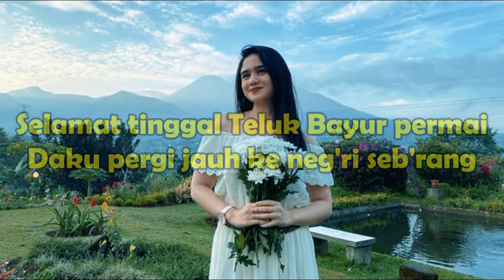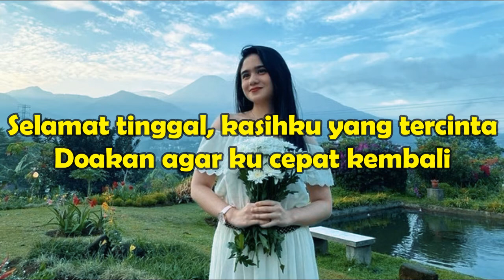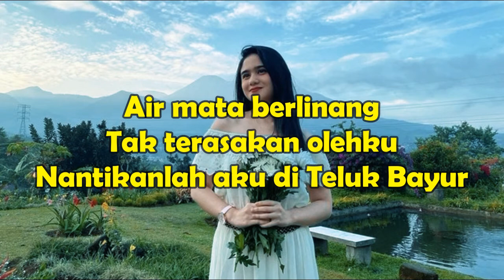Teluk Bayur | Ernie Djohan | Karaoke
Teluk Bayur - Ernie Djohan

Selamat tinggal Teluk Bayur permai
Daku pergi jauh ke neg'ri seb'rang
Ku 'kan mencari ilmu di neg'ri orang
Bekal hidup kelak di hari tua

Selamat tinggal, kasihku yang tercinta
Doakan agar ku cepat kembali
Kuharapkan suratmu setiap minggu
'Kan kujadikan pembuluh rindu

Lambaian tanganmu kurasakan pilu di dada
Kasih sayangku bertambah padamu
Air mata berlinang tak terasakan olehku
Nantikanlah aku di Teluk Bayur